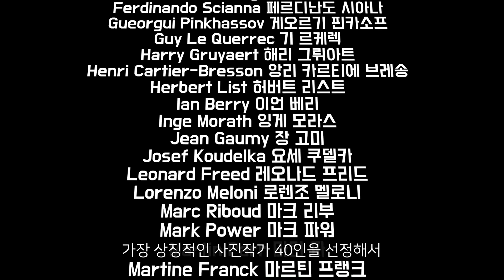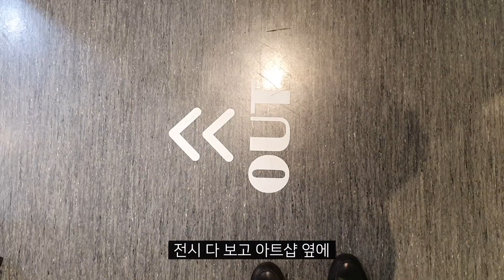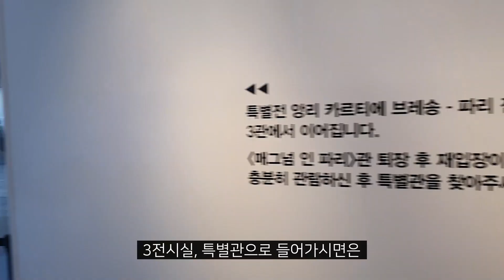[티켓이벤트] 파리의 과거와 오늘을 한 눈에 볼 수 있는 전시 '매그넘 인 파리'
🎊 『매그넘 인 파리』 전시 티켓 이벤트
예술의전당 한가람디자인미술관에서 진행 중인
매그넘 인 파리 전시 티켓을 퀴즈 정답자 중 추첨을 통해 총 10분께 (1인2매) 보내드립니다.

🍨 퀴즈
다음 중 헝가리 출신 종군기자로 유명한 사진작가는?
① 로버트 카파  ② 마크 리부   ③ 엘리엇 어윗

✔참여 방법 : 퀴즈 정답을 댓글로 남겨 주세요.
✔이벤트 기간 : ~11월 18일 (월)
✔당첨자 발표 :  11월 19일 (화) 아싸티븨 채널 커뮤니티 또는 해당 영상 댓글로 공지
(꼭 확인해 주세요. 11월 22일 까지 당첨자분 연락이 없으시면 다른 분께 당첨 기회가 넘어갑니다.)
✔상품 : 『매그넘 인 파리』 티켓 총 10명 (1인 2매)